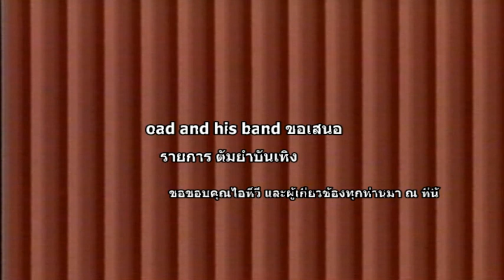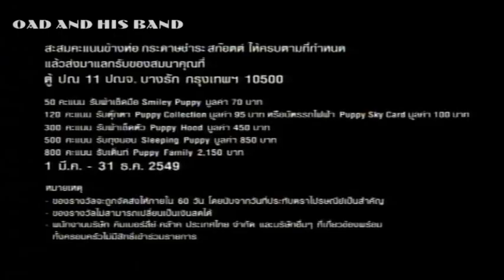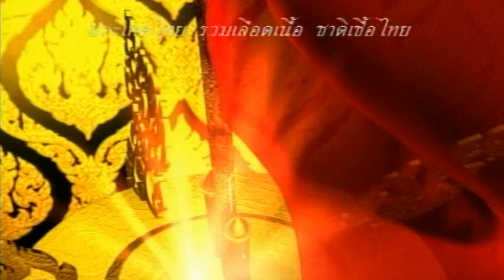ต้มยำบันเทิง ๔.๕๙